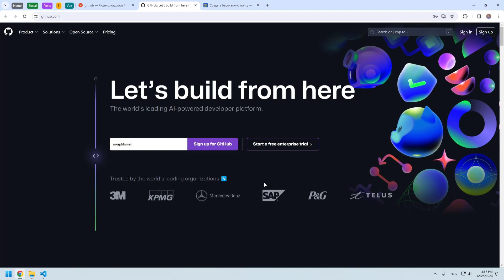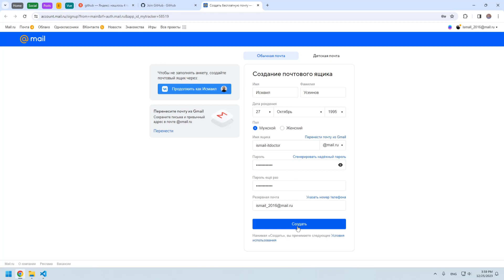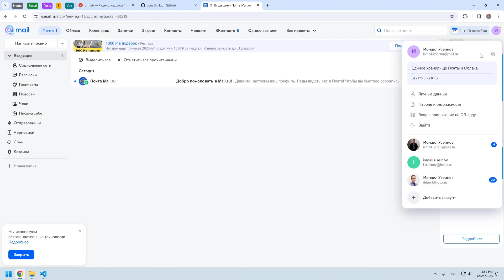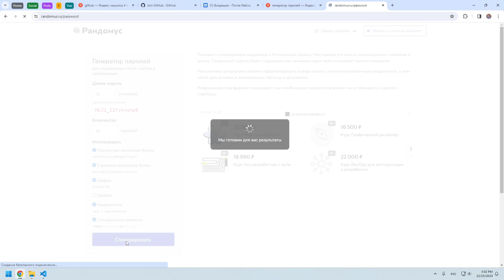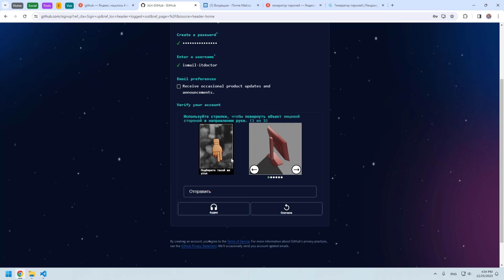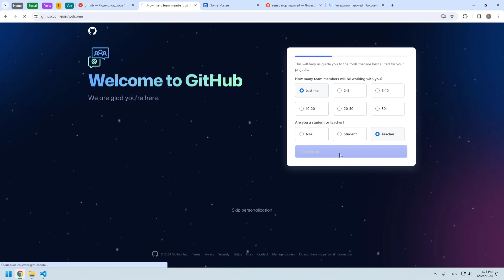#5 Регистрация на GitHub | Git и GitHub для начинающих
В этом уроке вы создадите аккаунт на GitHub и сделаете онлайн репозиторий. Следующий урок можно посмотреть в плейлисте